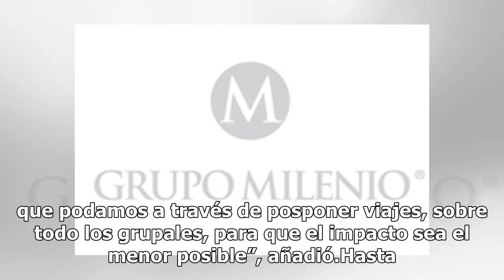El desabasto de gasolina ya pega al turismo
El desabasto de combustible ya afecta al turismo. En las últimas semanas, 35% de paquetes y hospedajes en el centro del país fue cancelado, indicó Jorge Hernández, presidente de la Asociación Mexicana de Agencias de Viajes (AMAV).En entrevista con El Sol de México, señaló que debido a que la tempora...